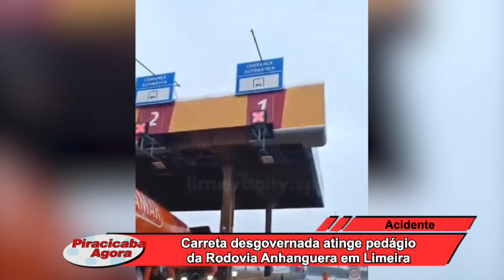Carreta desgovernada atinge pedágio da Rodovia Anhanguera em Limeira 07 11 24